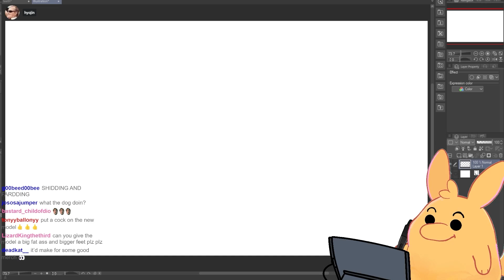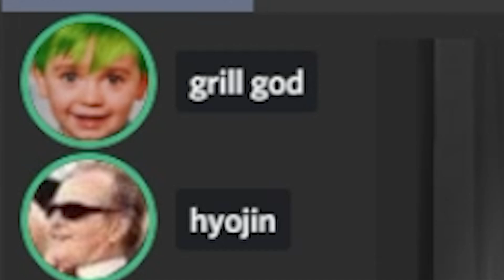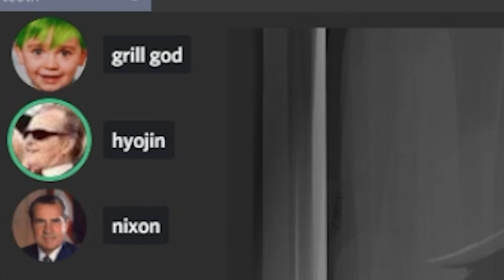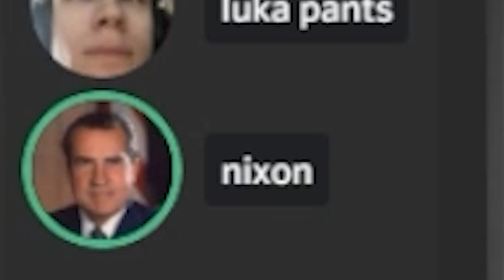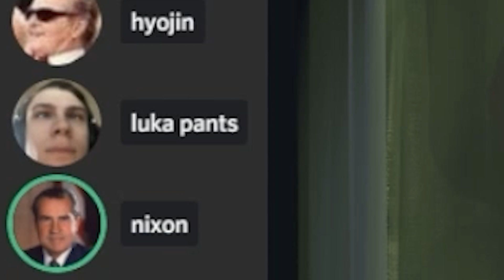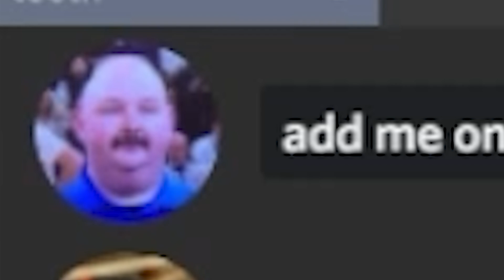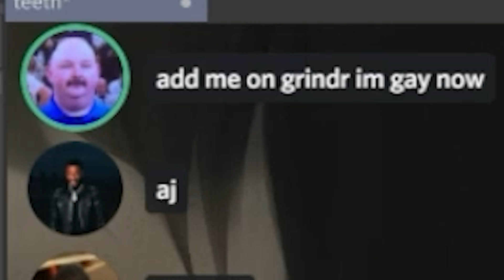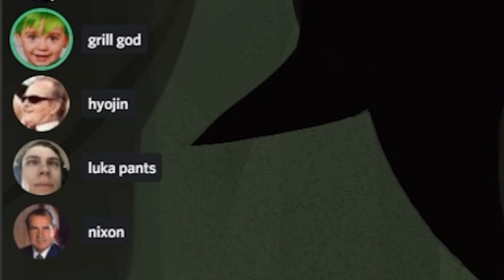NEW VTUBER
new vtuber is here. also we are gonna make the same stuff you silly silly things, god you're so silly, anyway see me fart live over